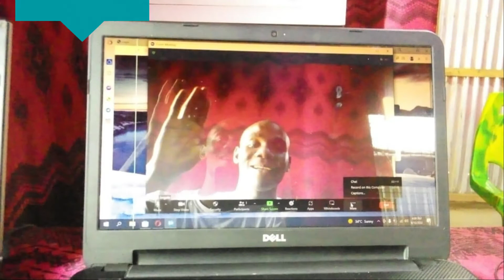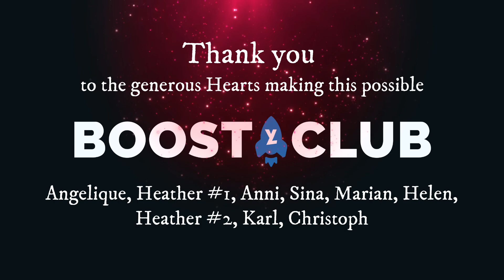Good News from Sumaidi and Eric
When tech fiddling finds a Happy Ending just in time.

... as citizen, youth, school, company, city, celebrity, state and UN institution to move forward with diverse youth leadership ventures in the world's largest refugee camp

This Self Defense Training is a joint program of Kakuma youth's  Permaculture Champions Kenya + Red Brigade Trust India and YOUTH-LEADER currently operating from Germany